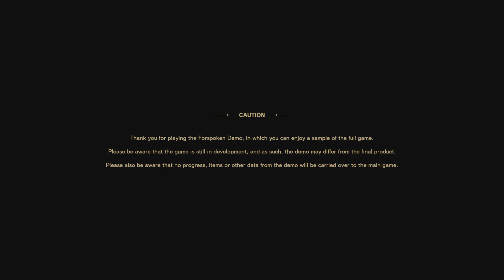Forspoken Full Demo Showcase